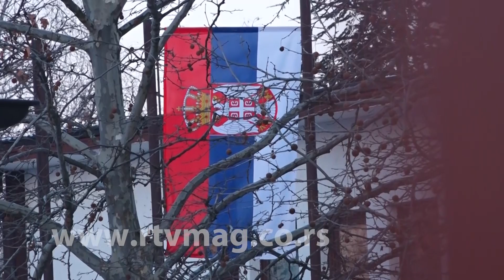Obrenovac, 25.1.2022. slike jutra